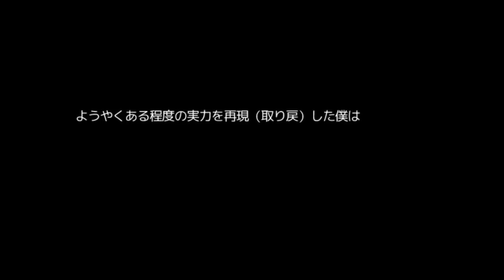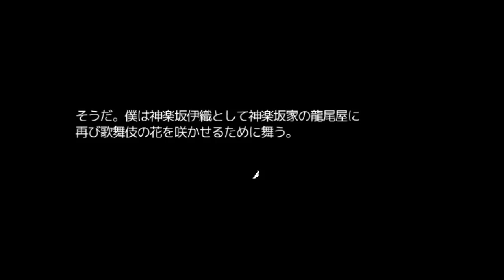１０☆鬼子母神の夢実況プレイ(まめ♪)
新たなる謎|дﾟ)？

制作者　雪月花様